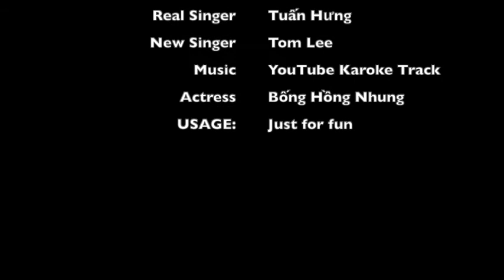Tìm Lại Bầu Trời - (2020 Cover) - English|Vietnamese Mix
Tìm Lại Bầu Trời - Tuấn Hưng - 2020 Cover by Chopsticks Drummer.

New Voice - Tom Lee (Chopsticks Drummer cannot sing like this)
Special Support - Bống Hồng Nhung

Anh khóc vì giờ đây anh đã mất em rồi.
Anh khóc vì giờ đây em đã xa thật rồi.
Anh nhớ lời hẹn ước ta không xa rời, mà giờ đây sao chỉ anh lẻ loi.
Anh cứ cố gắng tại sao vẫn cứ xa vời.
Anh và em dường như ta đã hết yêu nhau rồi.
Em hãy nói cho anh nghe đi hỡi người yêu ơi, tại sao giờ chúng ta lìa đôi.

Tại anh đã vô tâm hay tại anh không quan tâm em mỗi ngày.
Để giờ đây khi lời anh nói em không tin anh nữa vậy
Trong tình yêu đôi lúc ta hay giận hờn anh biết
Nhưng anh thấy giờ em không còn yêu anh
Vậy thôi anh cho em đi về nơi em chưa bắt đầu ...
Nơi mà em khi chưa quen anh, anh thấy em vui hơn nhiều...
Anh xin lỗi vì đã cướp mất khoảng trời của em
Nhưng có người sẽ cho em lại một bầu trời.

NOTE: Do not use this song for commercial purposes. This song is to tribute the real singer. Share with friends and enjoy!